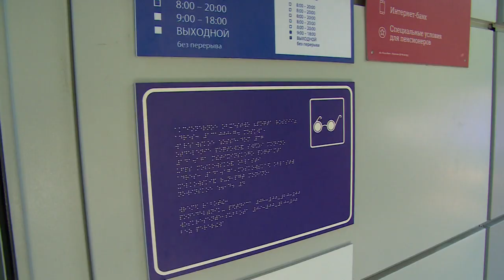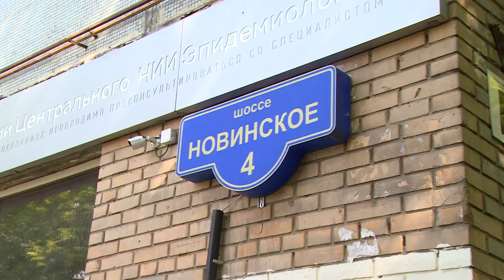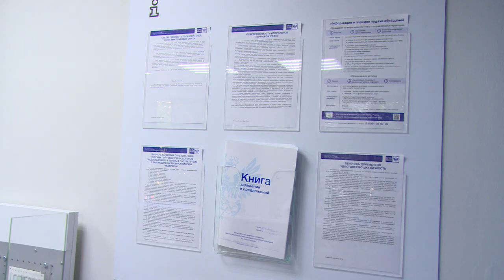Отделение почтовой связи «Монино-привокзальное» работает в обновлённом интерьере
В отделении почтовой связи Монино-привокзальное на Новинском шоссе, 4 завершился ремонт по партийному проекту «Единой России». Результат работ в ходе рабочей поездки по округу оценил депутат Мособлдумы Николай Черкасов.